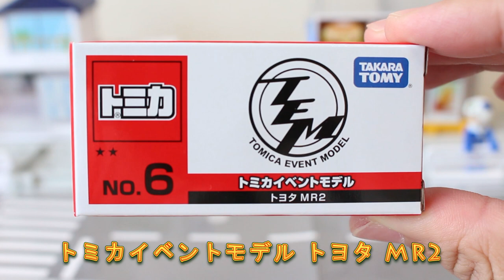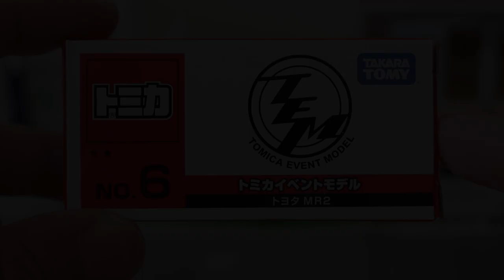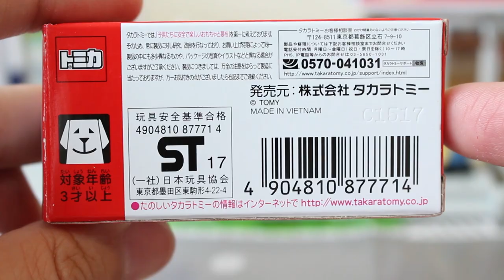このモデルも世代交代かな！？【イベントモデル】トヨタ MR2 TOYOTA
2019年のトミカ博ではNEWモデルが...人気モデルも廃盤かなぁ...

★関連動画
2019年GWのトミカ博開催決定！！気になるイベントモデルは？？【トミカ博 in OSAKA】【トミカ博 in NUMAZU】  大阪 沼津
TYPE Rも廃盤が近い?？【イベントモデル】ホンダ シビック TYPE R　HONDA CIVIC

          効果音ラボ